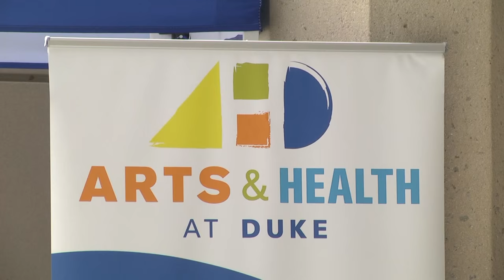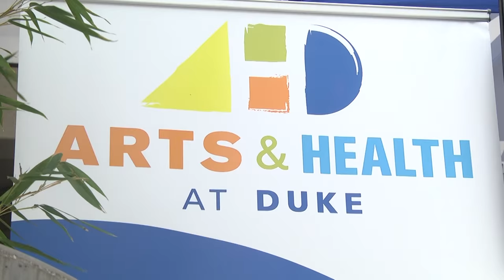Duke Hospital Concert Series Touches Patients, Staff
Arts & Health at Duke Hospital hosts a courtyard concert series in the fall and spring. The music leaves a lasting impression on patients and staff.

A special thanks to performer Justin Robinson, Grammy-winner and former member of the Carolina Chocolate Drops.